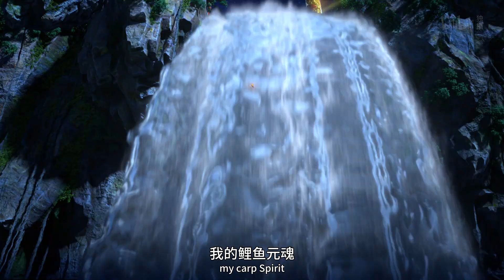王胜化身医师，探索晋级的奥秘 《元龙》第12话花絮【加入会员专享最新集】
简介：元龙第二季
兵王王胜穿越千绝地后，来到以“内城不能动手，外城不能杀人”为铁则的无忧城中。通过发展卤肉生意，成功走上逆袭。好景不长，他隐姓埋名，最终还是暴露了身份。而他“元魂晋级”的秘密被五大家觊觎，一场王胜与五大家以无忧城为棋盘的对弈便在此展开……